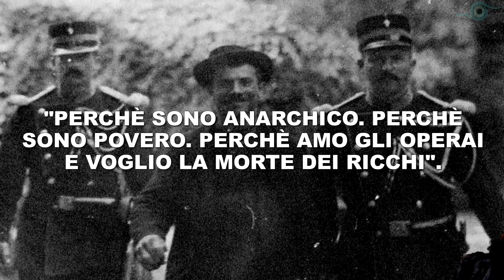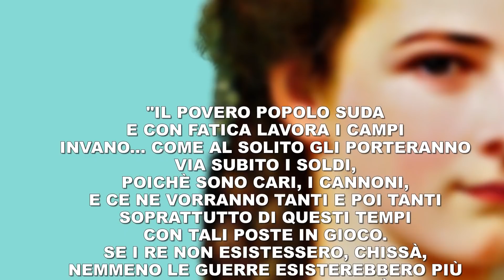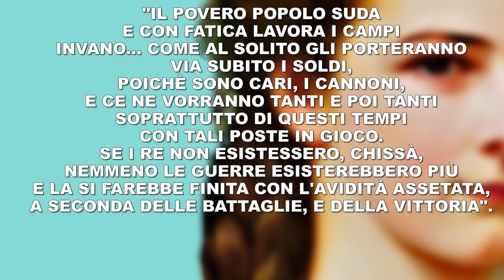Elisabetta di Baviera, l'imperatrice "Sissi"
Riassunto della vita di Elisabetta di Baviera, imperatrice d' Austria, conosciuta come Sissi. Nasce e cresce a Monaco di Baviera, lontana dai formalismi dell'aristocrazia. In seguito ci furono delle trattative fra la madre Ludovica di Baviera e la sorella, l' arciduchessa Sofia, per far sposare la figlia della prima, Elena, al figlio della seconda, l'imperatore Francesco Giuseppe. Sissi fa il suo ingresso a corte e Francesco Giuseppe però, si innamora di lei, non della sorella, facendola diventare sua sposa e imperatrice d'Austria.
Sissi dovette fronteggiare molte difficoltà a corte e venne costantemente giudicata per la sua scarsa istruzione e molti altri motivi. Tutto questo la portò a soffrire di frequenti attacchi di insonnia, ansia e depressione. Dopo anni di sofferenza, nonostante disapprovasse la monarchia asburgica, fu uccisa da un anarchico italiano, Luigi Lucheni, che la pugnalò con una lima che nascondeva dentro a un mazzo di fiori.